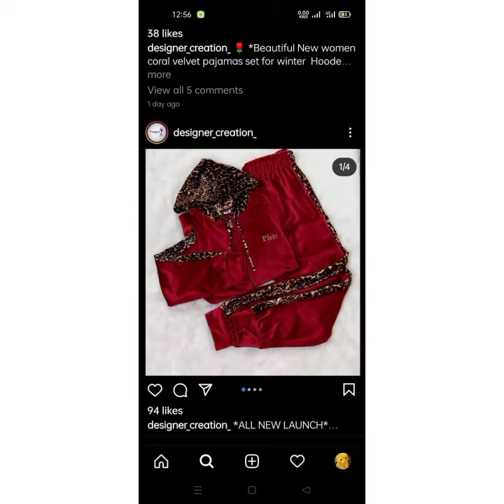Korean winter night Dress| New amazing designing ideas | Tip Top Beauty Fashion#nightiescollection